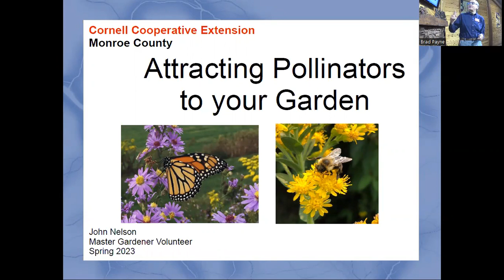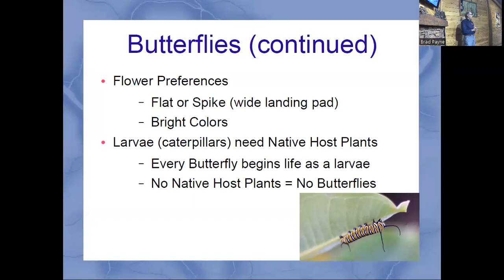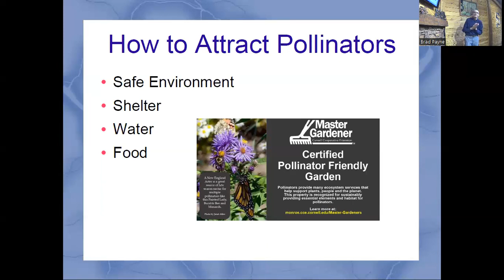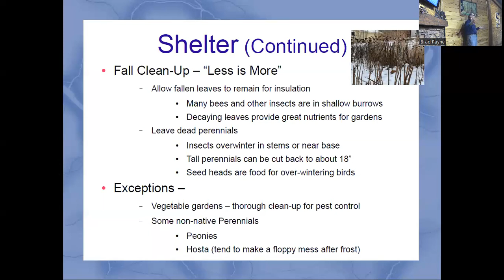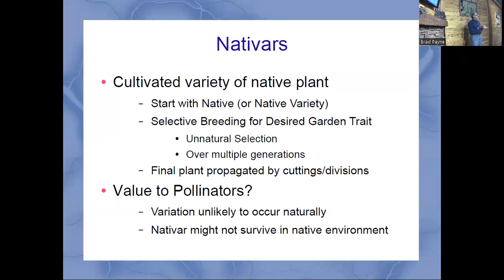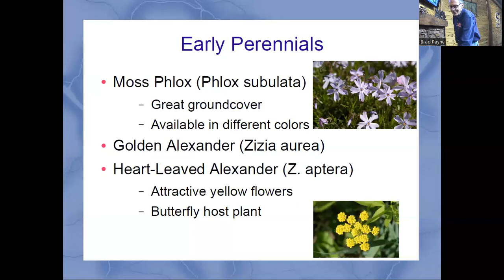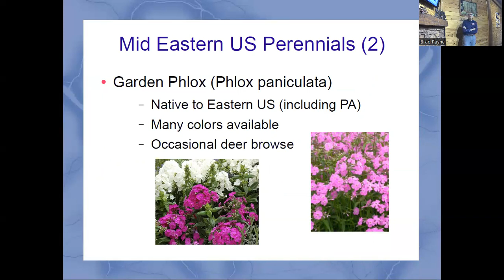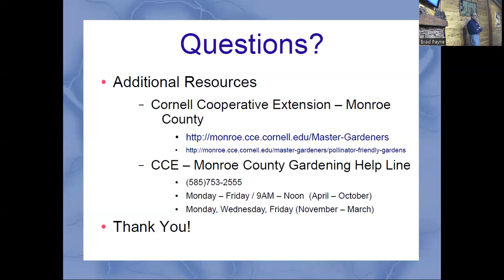Cornell at CountryMax - Attracting Pollinators to Your Garden 1/14/ 23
Pollinators play an important role in native ecosystems, home gardens and global food production. Learn about the range of pollinators active in our gardens and what you can do to make your yard more attractive to them.